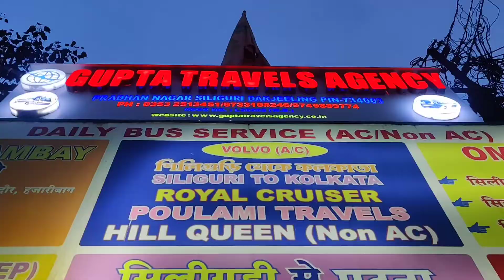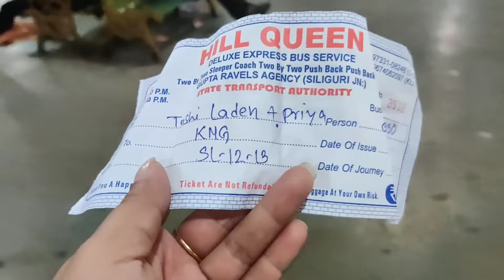# Guess where Iam traveling to🤔# Far from the home new city😊# more vlog coming🧡#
Title (required)